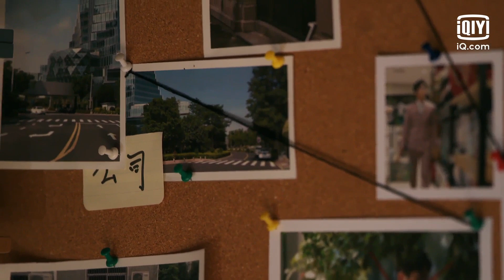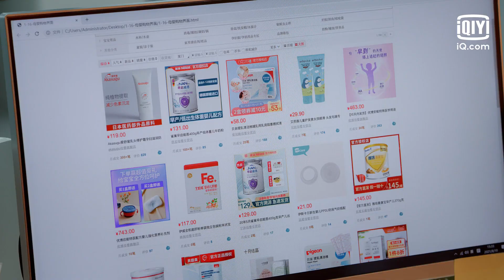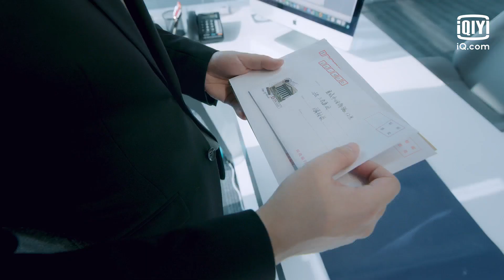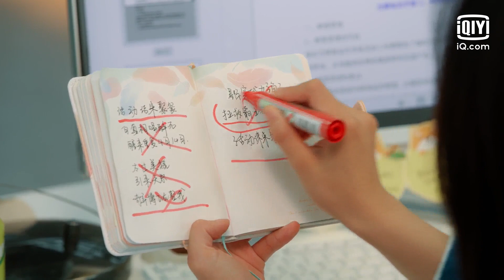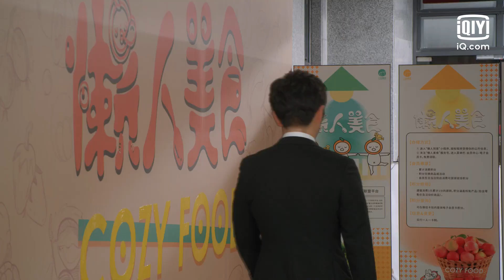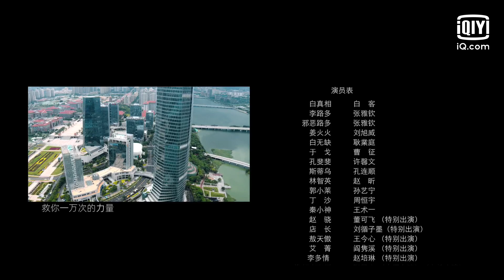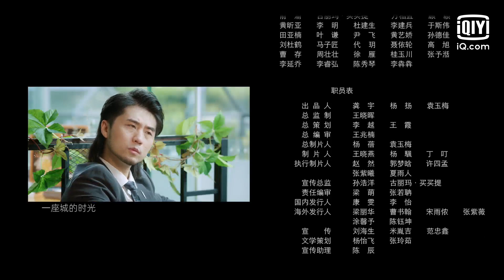🙋‍♀️【FULL】救了一万次的你 EP01 | Love in a Loop | iQiyi Romance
【Cast】White. K Bai Ke, Zhang Ya Qin

【Introduction】The rude and narcissistic boss Bai Zhenxiang is constantly dying because of the resentment of his employees. Every time he dies, the time is reset to the same day, which causes his employee Li Luduo to be trapped in a time loop. In order to break out of the time loop, Lu Duo had to come into contact with Zhenxiang that drives her crazy, try her best to change him, save him, until she eventually falls in love with him.